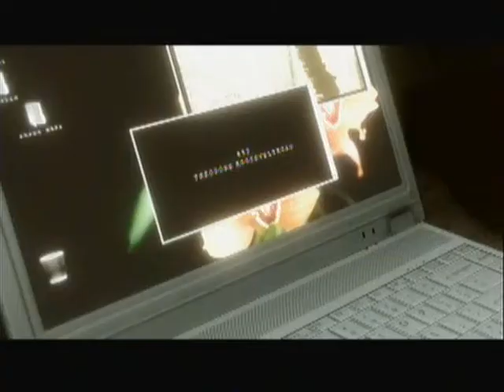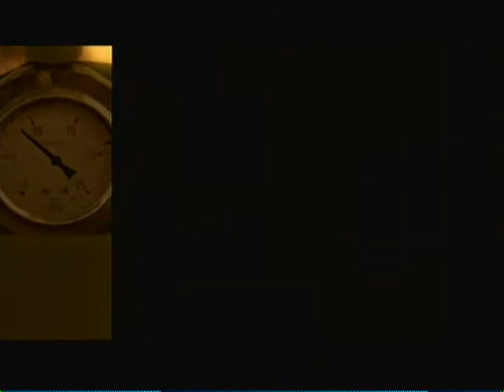Let's Play Heavy Rain Part 38 Saving Madison